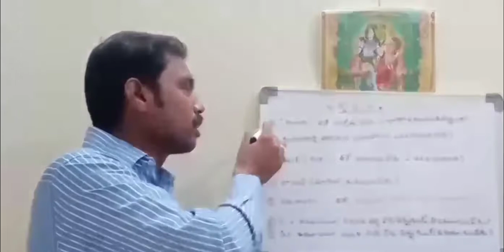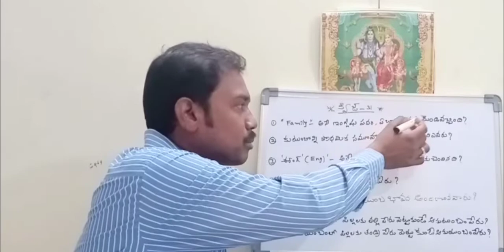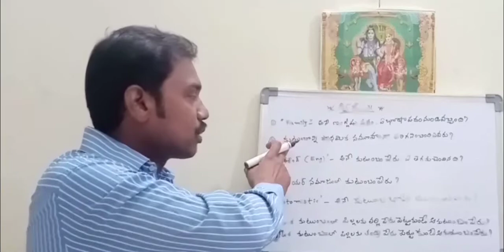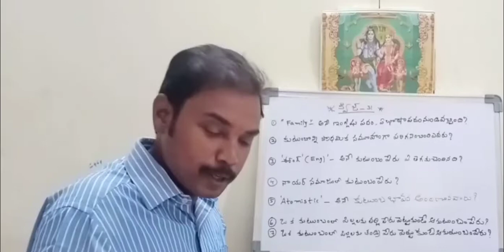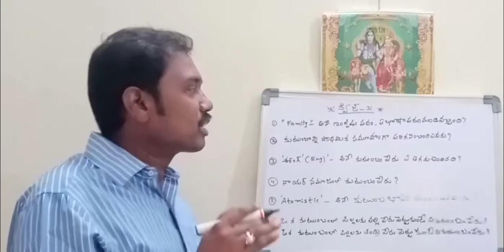Quiz -31, Hindu philosophy and temple system, ENDOWMENT GRADE-3, APPSC, TSPSC, RAVINDRA CHARI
Quiz -31, APPSC, TSPSC, ENDOWMENT GRADE-3, HINDU PHILOSOPHY AND TEMPLE SYSTEM, RAVINDRA CHARI, Junior assistant, other competitive exams also usefull, for all other competitive exams also usefull